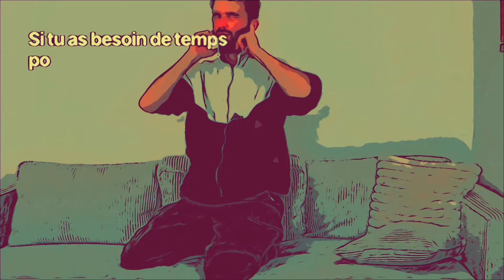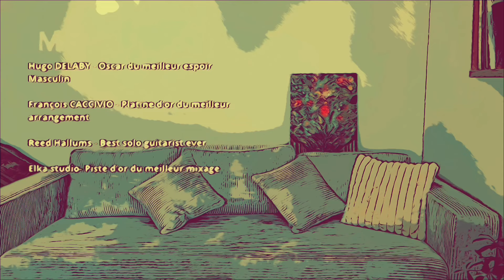100 balles et un Mars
Composition Originale Cerise sur la Guitare

Arrangements : François Caccivio
Mixage : Elkastudio

Quitte à parler un peu pudeur
Pourquoi suis-je assise sur tes larmes
Donne moi un peu plus de lenteur
Que it’e sorte à coups de drame

L’arrogance, incarnée
Sans détours, sans
l’intelligence , bien cachée
Sous tes pas lourds

Le cul bien vissé sur mon canapé
Les jambes croisées comme un roi
Si tu as besoin de temps pour penser
n’hésite pas à penser à moi

Prend tes jambes
Et ton cou
Et va voir dehors
Cherche bien
Si j’y suis
Cherche encore

Si tu veux j’ai aussi
100 balles et un mars
100 balles et tu t’casse

Si t’arrêtais un peu de souffler
Fais au moins semblant d’être là
un bon pli rototo après manger
Et puis on met son pyjama

Prends tes jambes
Et ton cou
Cherche bien
Si j’y suis
Cherche encore

100 balles et un mars
100 balles et tu t’casse

L’arrogance, incarnée
Sans détours, sans
l’intelligence , bien cachée

Le cul bien miss » sur mon canapé

Prends tes jambes
Et ton cou
Cherche bien
Si j’y suis
Cherche encore

100 balles et un mars
100 balles et tu t’casse

Prends tes jambes
Et ton cou
Cherche bien
Si j’y suis
Cherche encore

100 balles et un mars
100 balles et tu t’casse